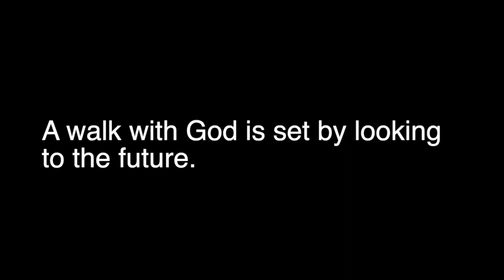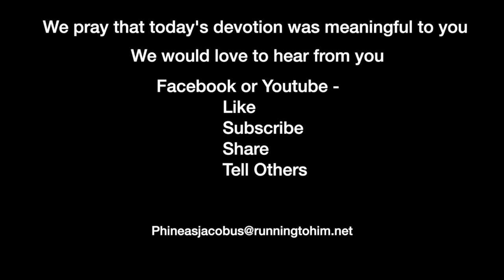Devotion 5-24-2023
A walk with God is set by looking to the future.

Today we will read 2 Samuel 5-9 and concentrate on 7:12-16

2 Samuel 7:12–16 (NASB95) — 12 “When your days are complete and you lie down with your fathers, I will raise up your descendant after you, who will come forth from you, and I will establish his kingdom. 13 “He shall build a house for My name, and I will establish the throne of his kingdom forever. 14 “I will be a father to him, and he will be a son to Me; when he commits iniquity, I will correct him with the rod of men and the strokes of the sons of men, 15 but My lovingkindness shall not depart from him, as I took it away from Saul, whom I removed from before you. 16 “Your house and your kingdom shall endure before Me forever; your throne shall be established forever.” ’ ”

I recently read a book called “The Wisdom of the Bullfrog.” Admiral McRaven, a retired four-star Admiral in charge of the Navy Seals, wrote it. The person holding the highest Seal position is known as the Bullfrog. One of his chapters was entitled “Yesterday Was the only easy day you had.” And that got me thinking that we live in the present; we fret about the past, but God lives in the future.

In today's reading, David is recognized by all Israel as their king. He defeats the Philistines, beats the people of Jerusalem, brings the Ark of the Covenant to Jerusalem, and eventually wants to build a permanent structure for that Ark. At first, Nathan, the prophet, tells David to go ahead and do it. But God corrected him and told him to go and tell David.

What followed was the promise that the House of David would remain the provider of kings for Israel. For this reason, Messiah had to come from the line of David; Jesus fit that role.

God doesn't work in the present; he works in the future; let me explain. God knew everything about my life well before I was born. If he didn't know about my life, then he could not be God. Too many things have happened in my life; too many things have fallen together to believe in a simple coincidence. God is the one who worked out the things in my life, and he didn't do it in real-time; he did it before time began.

So, what's the point of praying for something, then? If it's already supposed to happen, what will my prayer do? The answer is simple; our prayers to God are a way to align ourselves with what God wants. For example, recently, the daughter of a person I know became sick. Usually, this kind of illness takes severe intervention for the person to survive. However, all indications are that she has been made well not because of what doctors did but because of what God did. But he had that planned out before she ever got sick. The purpose of our prayers was to draw us closer to that person. It was to comfort her and her parents.

God wants us to look to the future. He doesn't want us to be static; he doesn't want the status quo. Instead, he wants us to move out, looking for Him and bringing Him into our lives on a second-to-second basis. So, we need to stop thinking about the present and concentrate on what God has for us in the future, whether that future is 5 minutes from now, five months, or five years.